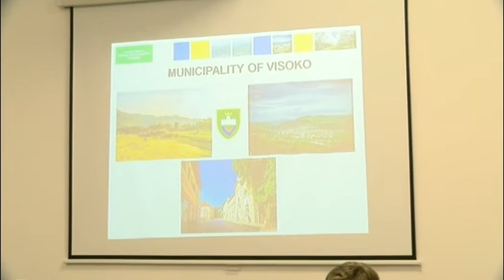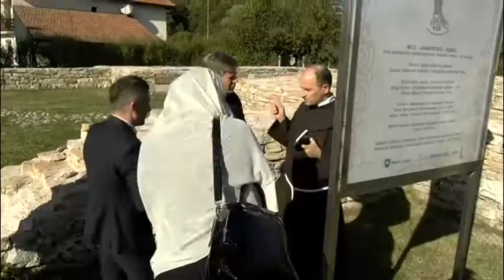WIGEMARK POSJETIO "STARI GRAD VISOKI", ARHEOLOŠKO PODRUČJE MILE, TE NEKOLIKO PRIVREDNIH SUBJEKATA